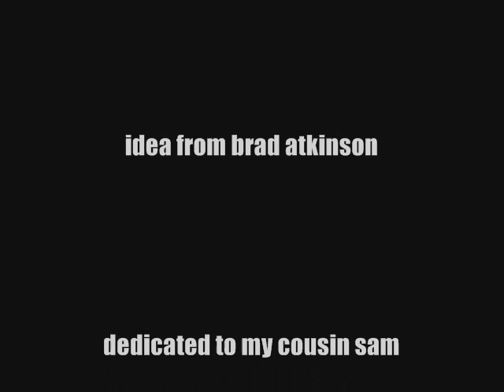Doctor who the dalek incursion pt 3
this episode is quite short but is just showing some dalek plans